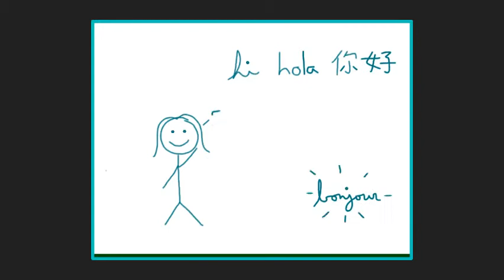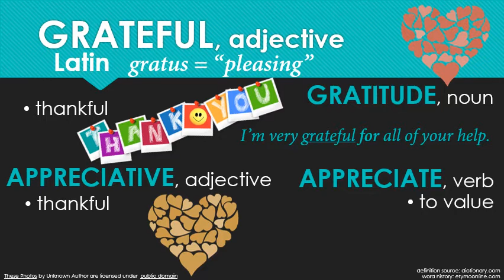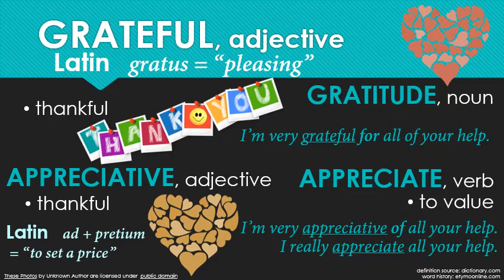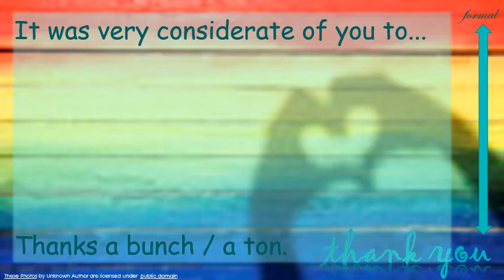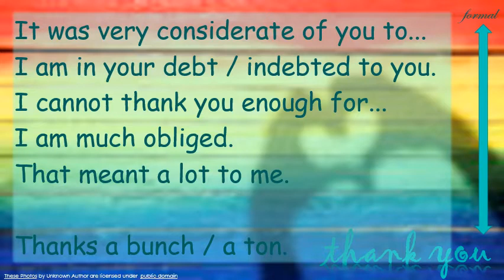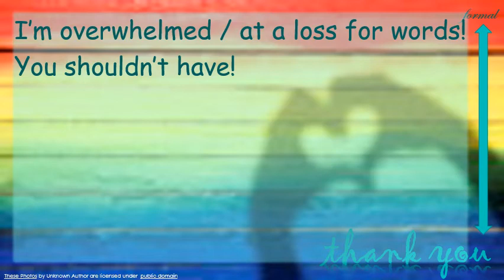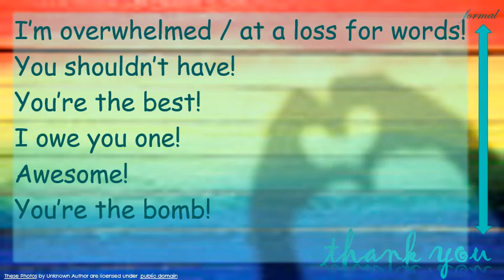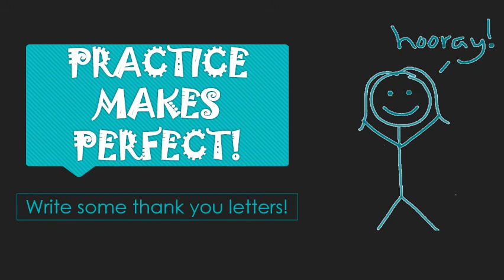Weekly Wordplay Nov. 22, 2020: GRATEFUL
'Tis the season to take a break from feeling sorry for ourselves and remember to be THANKFUL for all the good things we do have in our lives.  To help, this video describes at least 18 different ways to express your GRATITUDE and say THANK YOU.  You're welcome.